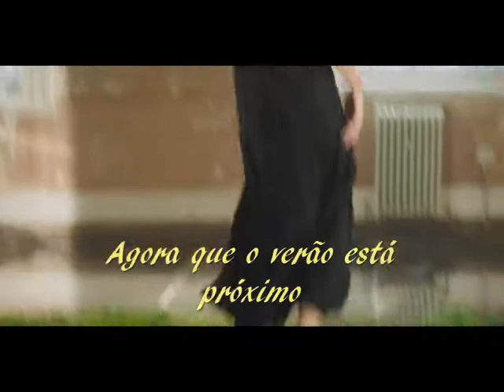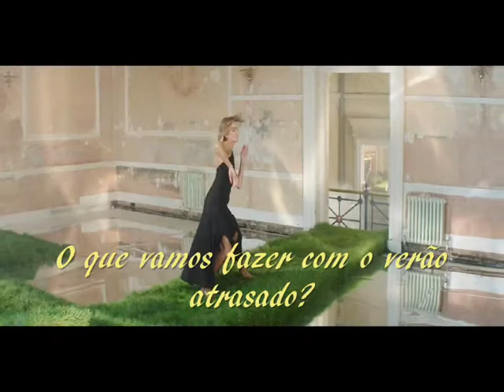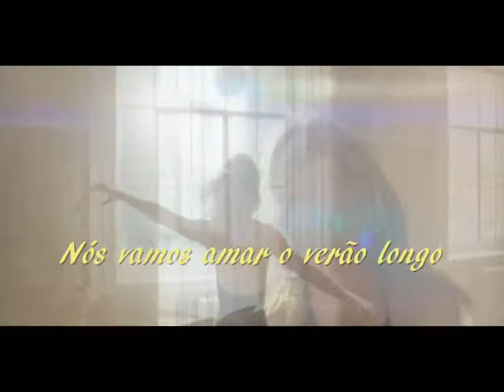Green Grass --- Gary Lewis and the Playboys --- trad.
Composição: Roger Cook e Roger Greenaway